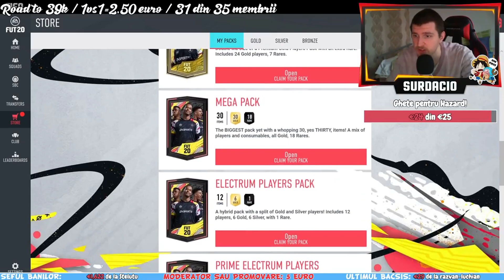LA CINE A MERS SON? | #7 (FUT CHAMPIONS) FIFA 20 ULTIMATE TEAM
Episodul 7 | La cine a mers Son?